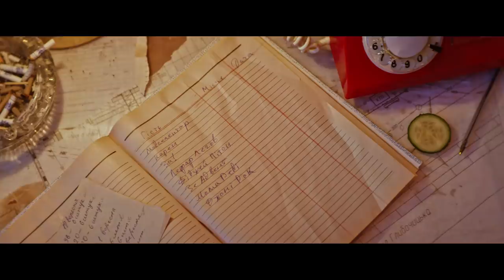Brave! Factory 2020 Teaser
Якщо придивитися до моніторів сплячого охоронця заводу - одного з персонажів цього ролика - можна побачити, як статичні відео з камер спостереження змінюються жвавими трансляціями якоїсь масової події з тих же місць. Що відбувається? Справа в тому, що у ролику є ще один персонаж, але ви його не бачите. І ніхто його не бачить. Цей персонаж - я. Це я телефонував охоронцеві на непрацюючий апарат і продиктував імена артистів, яких потрібно запустити на територію 22-го і 23-го серпня. Але хто ж або що ж я таке? Якщо нічого про мене не знати і несподівано зіткнутися зі мною у темному цеху, можна навіть злякатися. А якщо набратися сміливості і познайомитися зі мною ближче, то, вважайте, все склалося - я візьму вас за руку і поведу по вірному шляху. Я існую в кожному з вас, але потрібно мати відвагу, щоб до мене доторкнутися. Я - антипод режиму і регламенту, соціальних засад і звичаїв, бухгалтерій і планів по виробництву, раціональних ідей і вимушених освіт, я - твоя чиста душа, яка бажає радості, дивитися в небо, танцювати, лежати на траві, дивуватися зіркам і спілкуватися не по справі, але зі змістом. Я - це ви на фестивалі сміливою музики і мистецтва. Не бійтеся.
Отже, перші імена Brave! Factory 2020:
DJ PYTHON (US)
JONNY ROCK (UK)
KARENN live (UK)
LEAFAR LEGOV live (DE)
MODESELEKTOR live (DE)
MOMA READY (US)
THE ADVENT live (UK)
ZA! live (SP)
Їх буде набагато більше. На зв’язку.
xx
B!F

Если присмотреться к мониторам спящего охранника завода - одного из персонажей этого ролика - можно увидеть, как статичные видео с барахлящих камер наблюдения сменяются оживленными трансляциями с некоего массового события из тех же мест. Что происходит? Дело в том, что в ролике есть еще один персонаж, но вы его не видите. И никто его не видит. Этот персонаж - я. Это я позвонил охраннику на неработающий телефон и продиктовал имена артистов, которых нужно запустить на территорию предприятия 22-го и 23-го августа. Но кто же или что же я такое? Если ничего обо мне не знать и неожиданно столкнуться со мной в темном цеху, можно даже испугаться. А если набраться смелости и познакомиться со мной поближе - то всё, я возьму вас за руку и поведу по пути истинному. Я существую в каждом из вас, но нужно иметь отвагу, чтобы ко мне прикоснуться. Я - антипод режима и регламента, устоев и обычаев, бухгалтерий и планов по производству, рациональных идей и вынужденных образований, я твоя чистая душа, которая желает радости, смотреть в небо, танцевать, лежать на траве, удивляться звездам и общаться не по делу, но со смыслом. Я - это вы на фестивале смелой музыки и искусства. Не бойтесь.
Итак, первые имена Brave! Factory 2020:
DJ PYTHON (US)
JONNY ROCK (UK)
KARENN live (UK)
MODESELEKTOR live (DE)
MOMA READY (US)
ZA! live (SP)
More TBA
Их будет гораздо больше. На связи.
xx
B!F

Idea - Closer team \ Vertigo
Production - Vertigo
Executive producer - Denys Martynov
Line producer - Julia Marfich
Directors - Petr Storozhenko \ Sergii Shevtsov
DOP - Max Malinovskiy
Creative director - Vlad Wojciechowski
1st AD - Mariko Becher
Production designer - Ivanka Gavluk
Video Editor - Yuri Reznichenko
Colorist - Olha Korzhynska
Postproduction - Anatoliy Samoilenko \ Pavel Zarudnev
Timur Basha & Sasha Adra